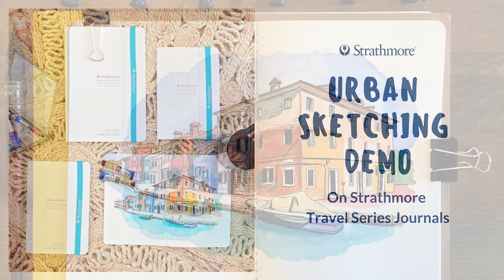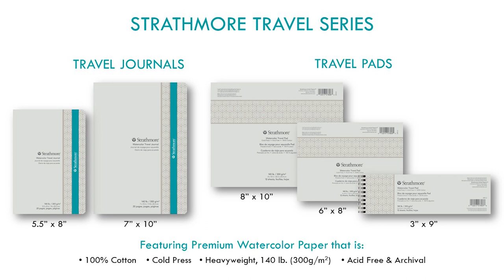Urban Sketching Demo - Strathmore Travel Journal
Strathmore is excited to introduce a new Travel Series line of watercolor papers that are perfect for on-location art.

Sara Prentice is demoing urban sketch-style art in the 5.5"x8" Watercolor Travel Journal.

MATERIALS:
► Strathmore 5.5"x8" Watercolor Travel Journal
► Princeton Brush Neptune Watercolor Brushes
► Daler-Rowney Aquafine Watercolors
► Permanent Ink Pen

Created with Plein Air Painters and Urban Sketchers in mind, the NEW Travel Series is designed to meet the needs of on-location artists.

Made with high quality, 100% cotton watercolor paper, the Travel Series is perfect for the artist who is looking for a tough and resilient surface for scrubbing, scraping and other rough techniques.

The series offers both pads and journals in convenient portable sizes and formats, providing users with more artistic freedom. Each pad contains 12 sheets of 140lb cold press watercolor paper, and each journal contains 20 pages.

Pads:
→ 6"x8"
→ 8"x10"
→ 3"x9"

Journals:
→ 5.5"x8"
→ 7"x10"